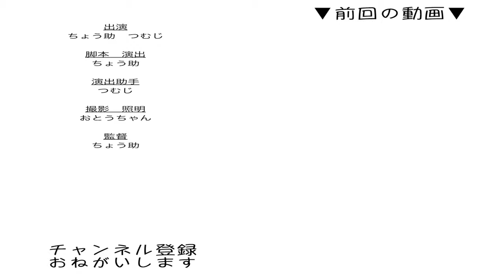ごはん横取り 人の食べてる物って美味しそうに見えるよね